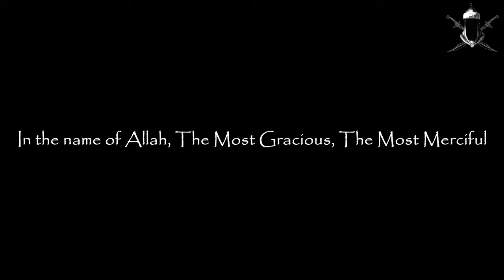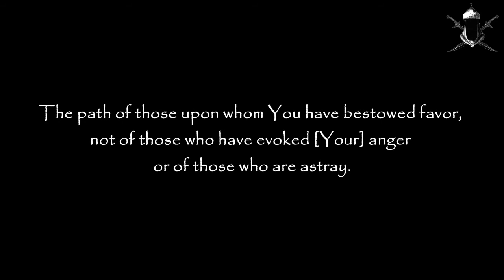Muhammad Mubarak Omo - Al Fatiha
This is an audio recording of Surah Al Fatiha by Shaykh Muhammad Mubarak Omo